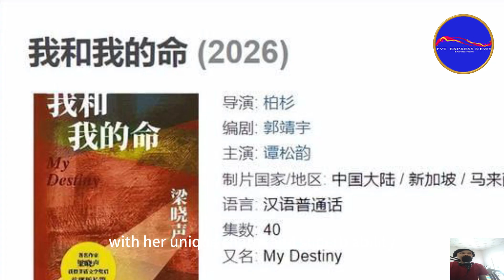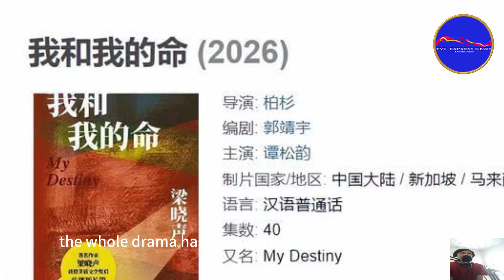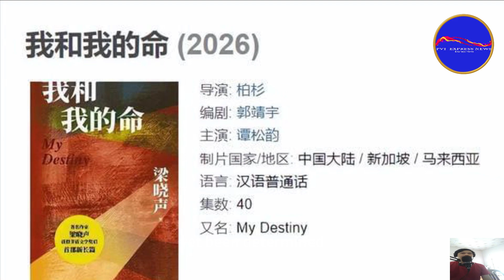Tan Songyun's new drama Me and My Fate has premiered, with the theme of female entrepreneurship